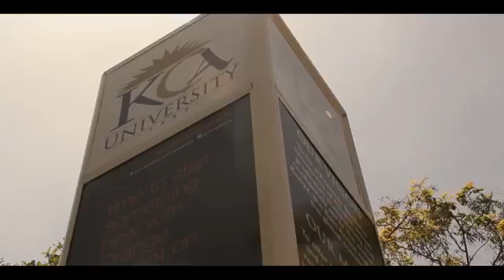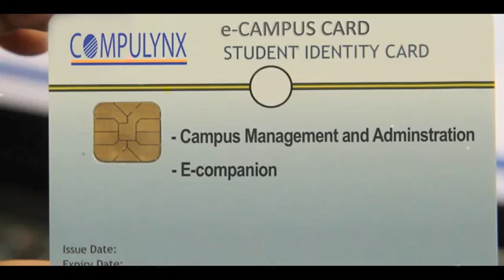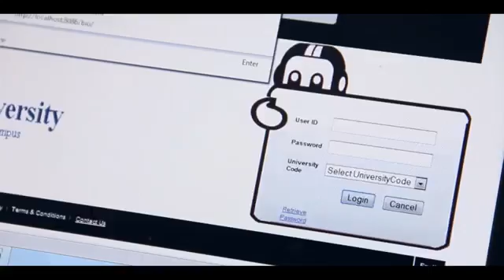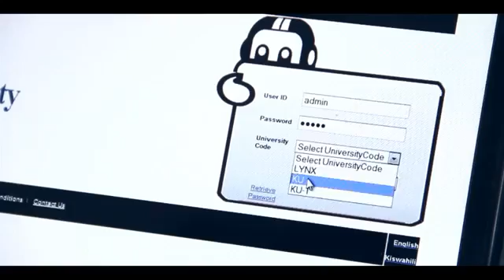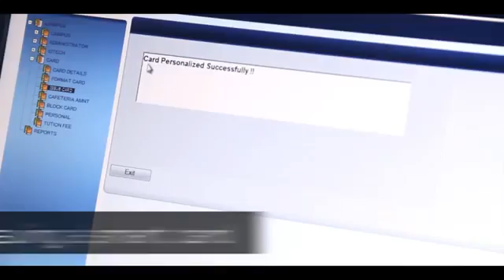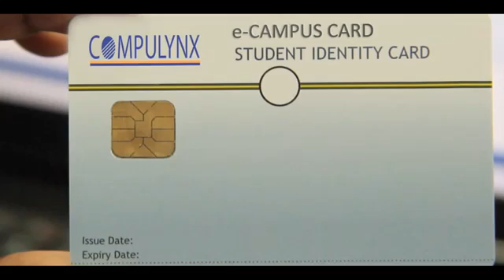e-Campus - A smart Campus Card Solution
e-Campus is a Smart Campus Card Solution using a Single Card for multiple applications within the University Campus ie: Student Identity, Library, Administration, Bookshop, Canteen, Attendance/Access, Photocopier, Car Park etc.

The solution ensures a Fast, Secure and Convenient automated way to deliver services to students and staff.